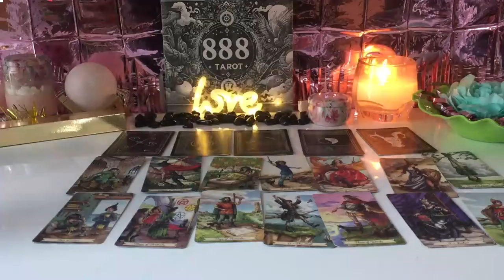CAPRICORN - You Two Did Not Meet By Accident.. CAPRICORN TAROT LOVE READING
Hello!!!